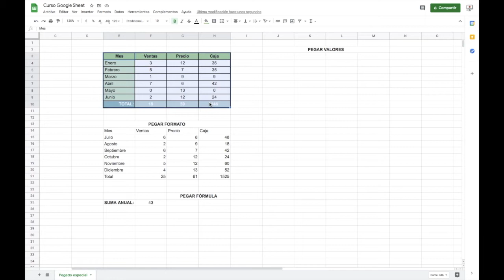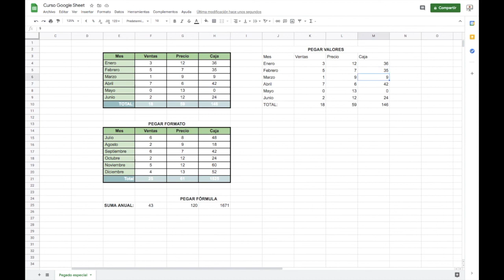Curso Google SHEETS ✅ Pegado especial 👌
Curso tutorial Google Sheets en español